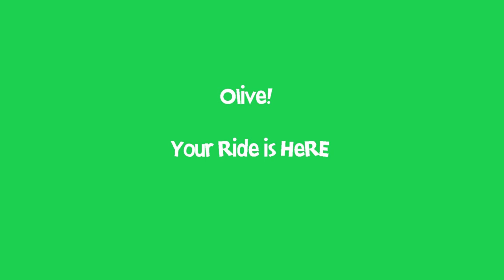Let's Play Sims 2 - Strangetown - Olive is ADHD personified - Annie Plays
Olive living life in the hyperfocus zone. It is her superpower.